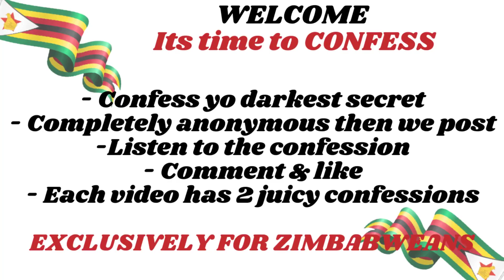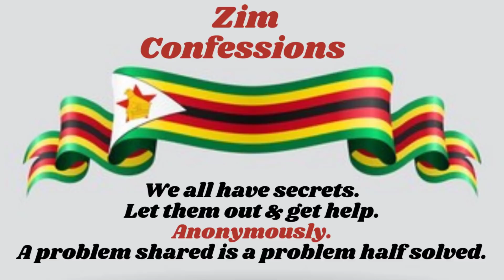Ambuya Vane Nhumbu Yangu, Dakuvauraya | Wealthy Mindset Of A Billionaire, Success Motivation Speech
Ambuya vane nhumbu yangu ska dakuvauraya | Wealthy mindset of a billionaire | Best motivation speech for success | NB